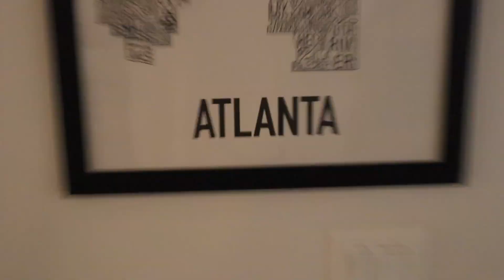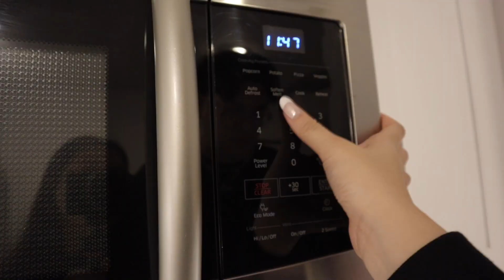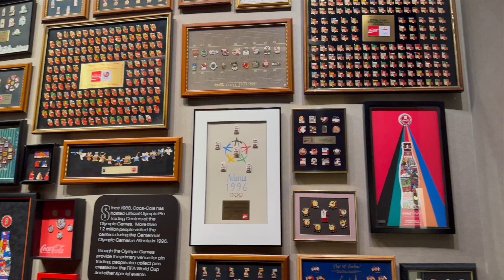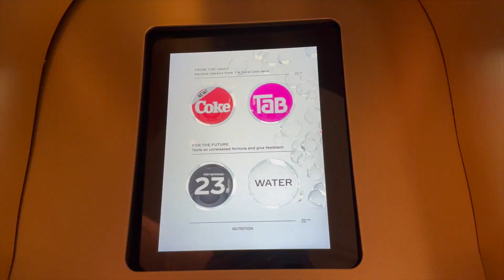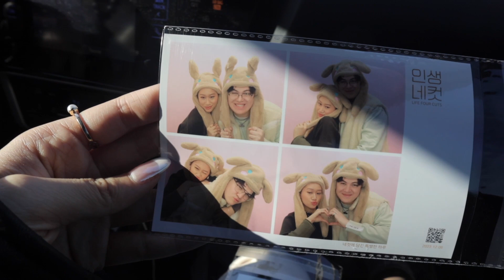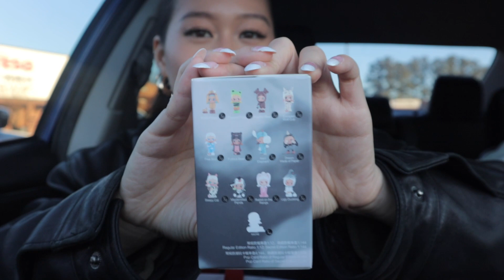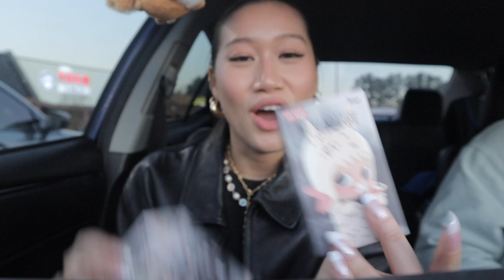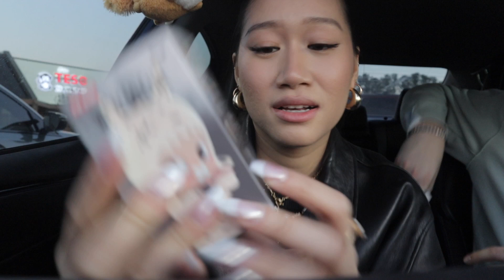A Trip to ATLANTA, GEORGIA | Exploring, Food, Outfits, and Blind boxes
I went on a short trip to Atlanta, Georgia and wanted to bring everyone along! I hope you enjoy watching this as much as I enjoyed filming it x

✿ ABOUT ME✿
Where were you born? Ethnicity?
   Vietnam, Vietnamese
Where do you live?
   Florida
What's your age?
   22